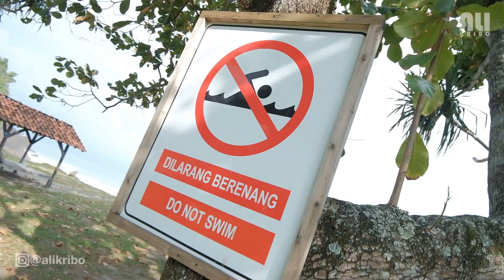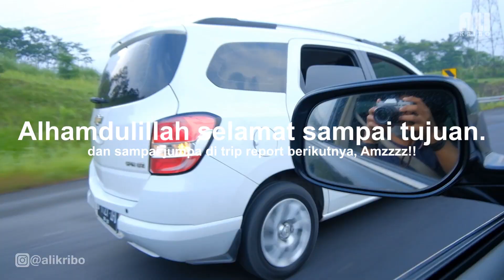LIBURAN DULU SEBELUM PPKM MELANDA JAKARTA !! Trip report Pelabuhan Ratu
Liburan ini jauh sebelum adanya PPKM, dan Alhamdulillah disaat itu kami semua negative.. InshaAllah Aman ya teman-teman..
Amzzzz!